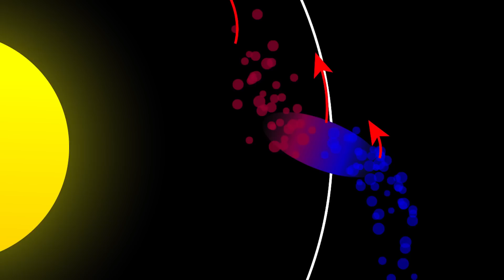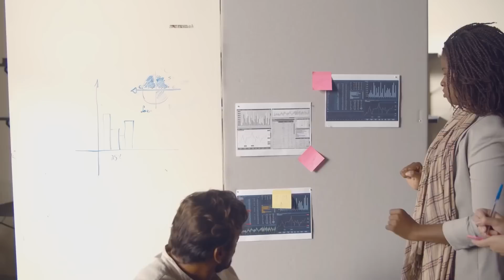Sobreviveríamos se a Terra Tivesse Anéis Como Saturno?